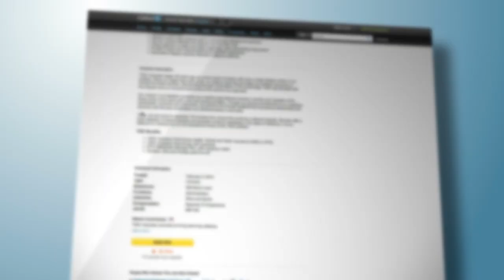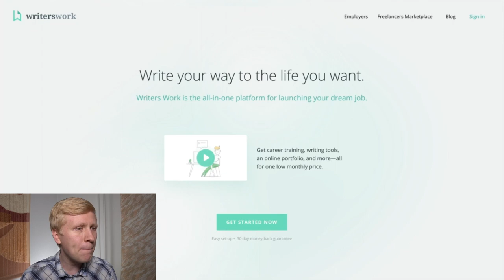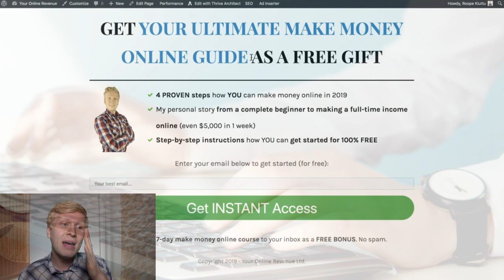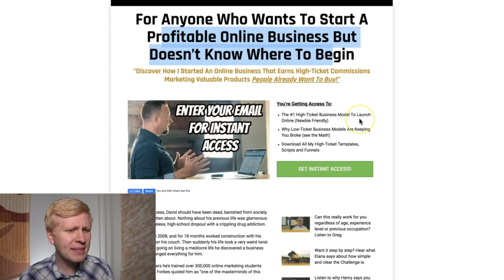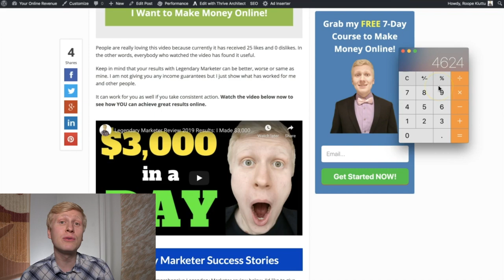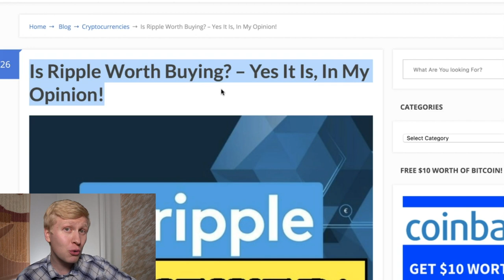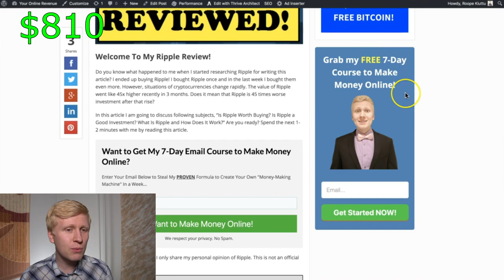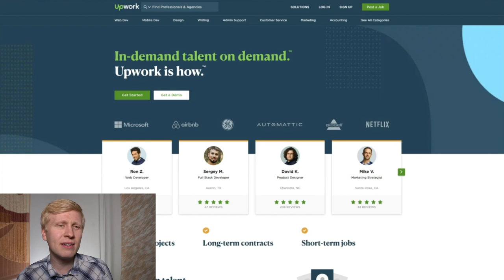EARN $100+ PER DAY WRITING WORDS! (4 Ways to Make Money Online)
Today you'll learn to make money online worldwide by writing words.

I have made a lot of money online by writing words and today I'll give you advice on how YOU can do the same. There are different options on how you can make money online by writing.

Writing blog posts as a freelance writer is one common option but you can also make money by starting your own blog. Both techniques have their own benefits but I prefer making money by blogging because then you own the content 100% and you have a bigger earning potential. You can also be your own boss and nobody else is going to tell you what to do.

You can make money online worldwide by writing so it has many benefits.

If you want to make money as a freelance writer, you can use websites such as:

- Fiverr
- Upwork
- Textborker